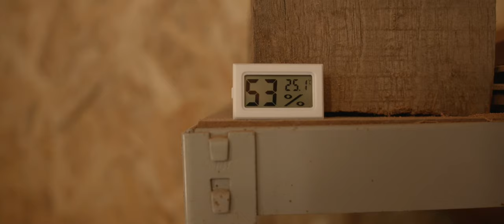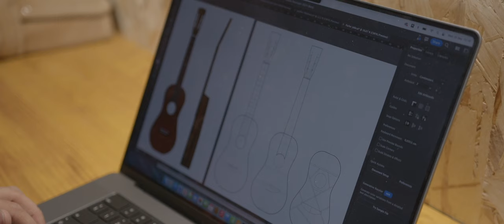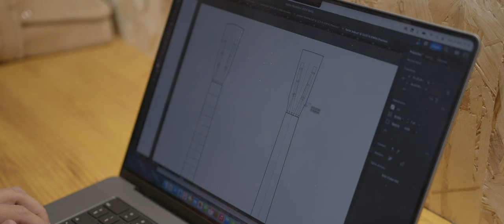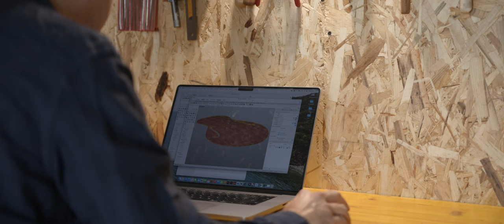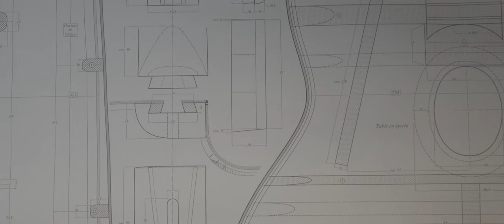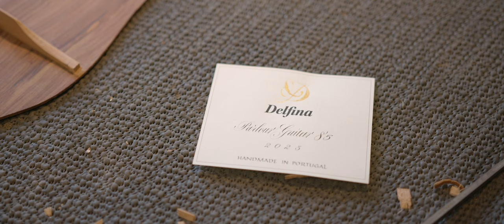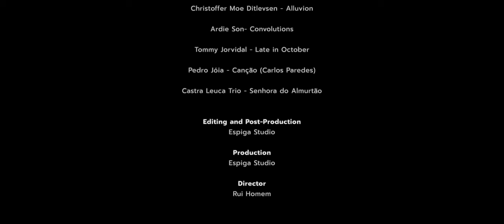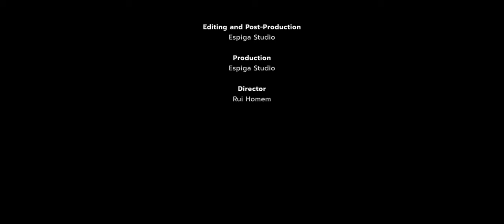Delfina Guitars "The Souls behind the work" - Documentary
Brought together by the passion for guitars, music and Beauty, a Luthier (Daniel Garfo), Master woodworker (Marco Gonçalves), Luthier (David Almeida) and a Designer (João Brandão) get together to make this project a reality.

Director: Rui Homem